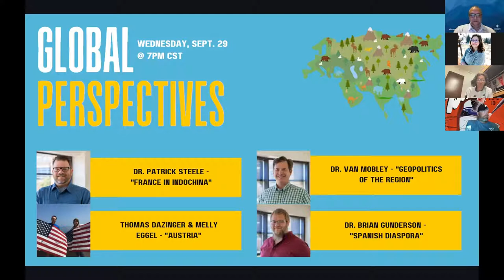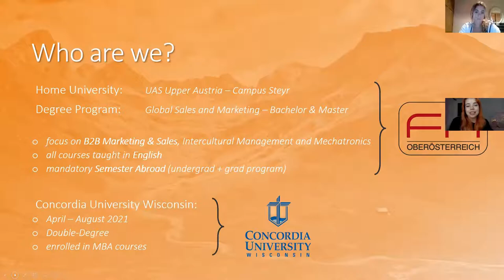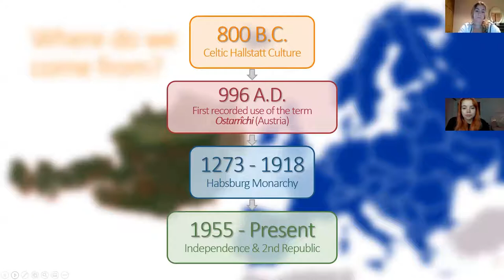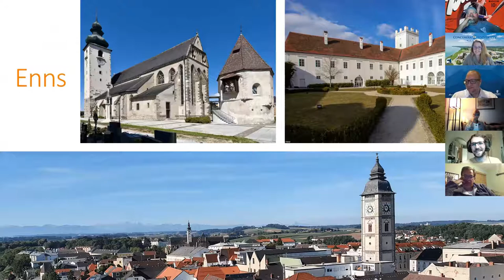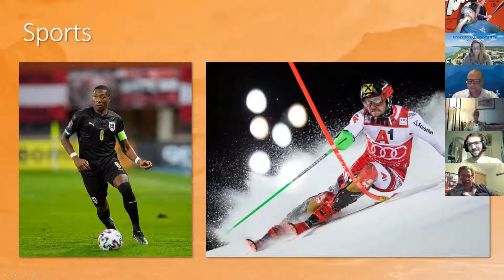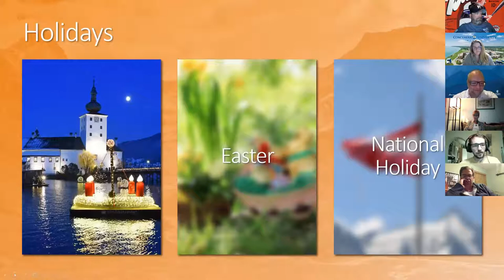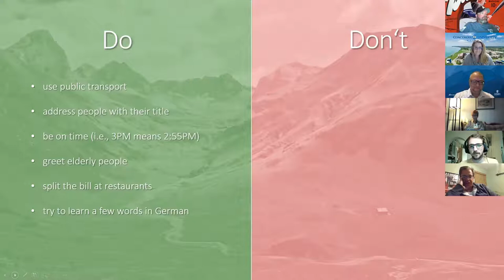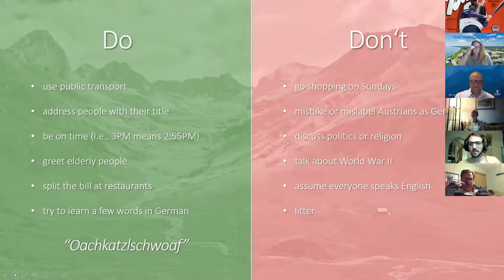Global Perspectives Seminar Series: Eurasia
To waive the application fee:
- Undergraduate: free application
- Graduate, Wisconsin campus: USACUW
- Graduate, Ann Arbor campus: USACUAA

Representatives from multiple Arts and Sciences disciplines and Concordia University Wisconsin & Ann Arbor international students are eager to share how their studies and lives interact with various parts of the world.

Each speaker will present for 10 minutes on how their academic discipline, personal/academic interests, or their home has intersected with countries or regions around the world.

Eurasia Presenters Included:
-Dr. Van Mobley "Geopolitics of the Region"
-Dr. Patrick Steel "France in Indochina"
-International Students Thomas Dazinger & Melly Eggel "Austria"
-Dr. Brian Gunderson, presentation facilitator

-SERIES LINEUP-
Africa: Wednesday, November 19, 2021 @ 7pm CST
Middle East: Wednesday, February 23, 2022 @ 7pm CST
Latin America: Wednesday, April 6, 2022 @ 7pm CST

The Global Perspectives Lecture Series will take place on Zoom. No registration is required for this free event. All are invited to attend.